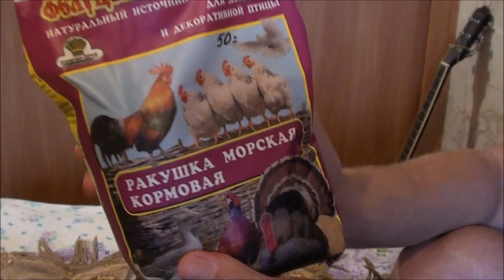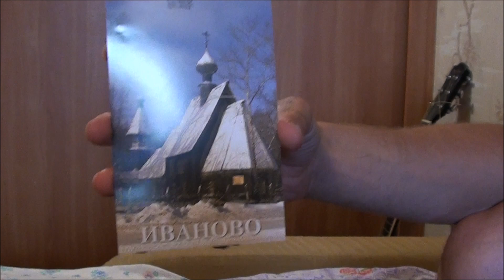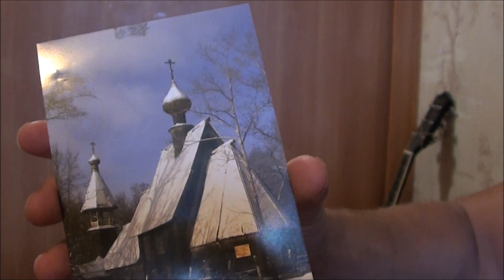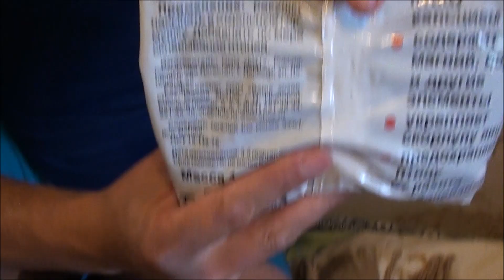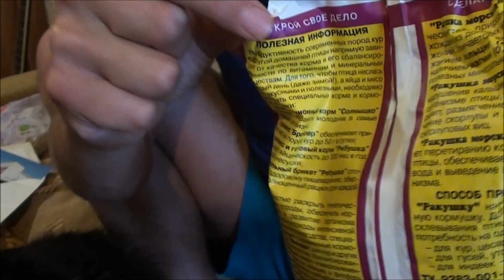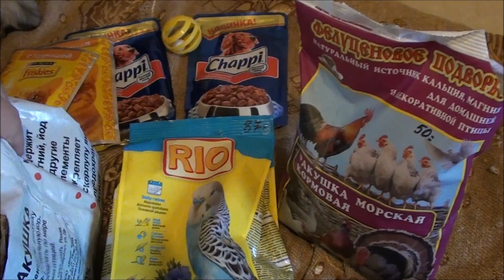Посылка для животных. ЕКАТЕРИНА